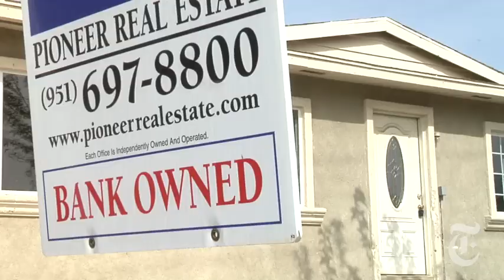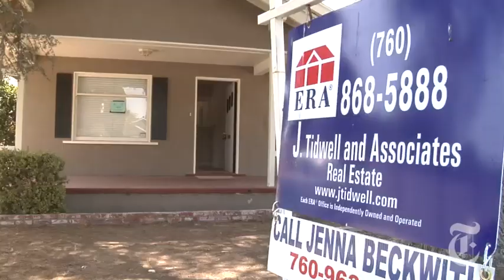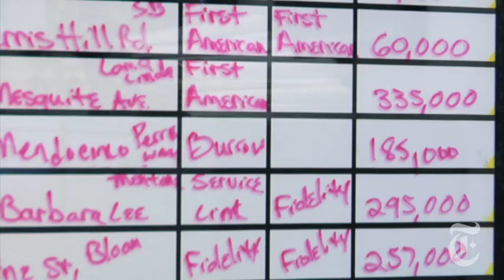U.S.: Capitalizing on Foreclosures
Amos Collins, a New Zealand native, sells houses in heavily foreclosed Riverside County. Although the region's economy is struggling, he is doing brisk business.